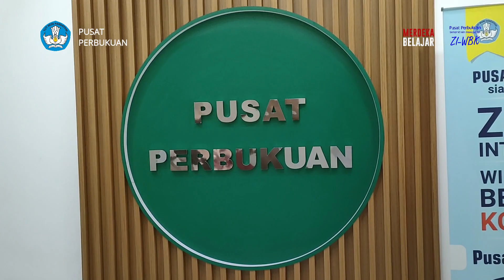VP Ucapan Idulfitri 2023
Pusat Perbukuan, BSKAP, Kemendikbudristek mengucapkan
Selamat Idulfitri
1 Syawal 1444 Hijriah